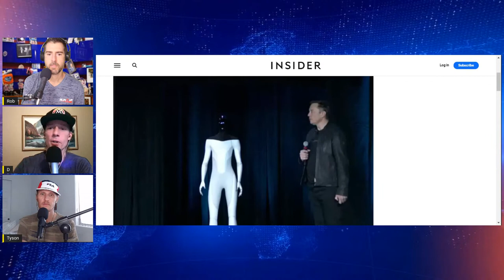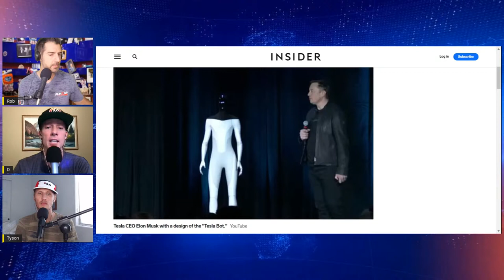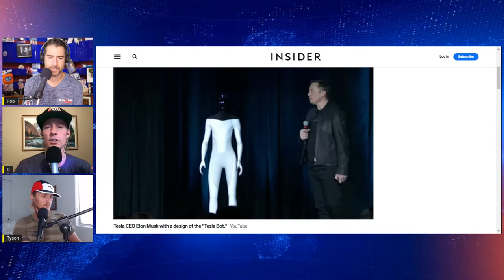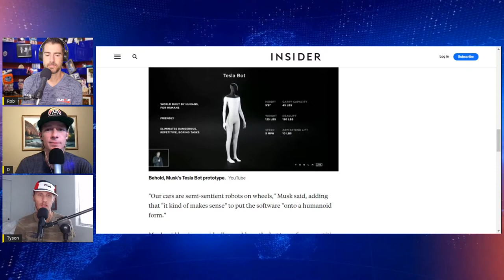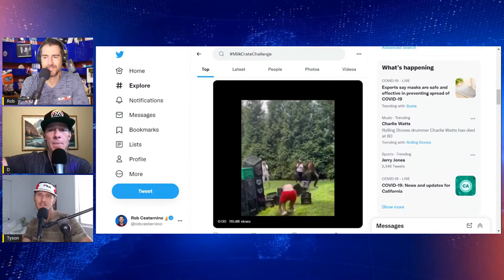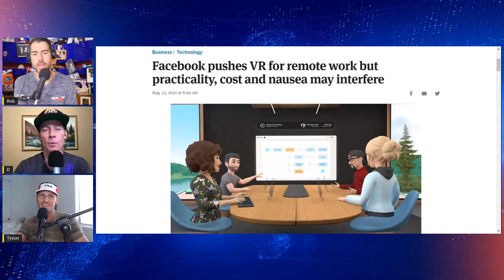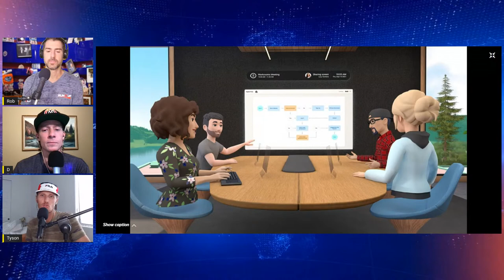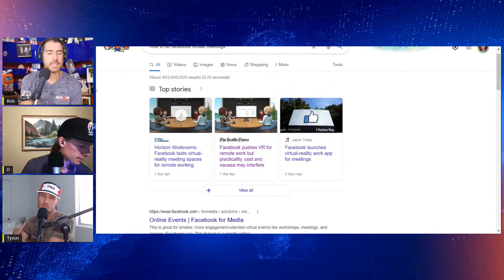Tesla Bot is News AF - August 24, 2021